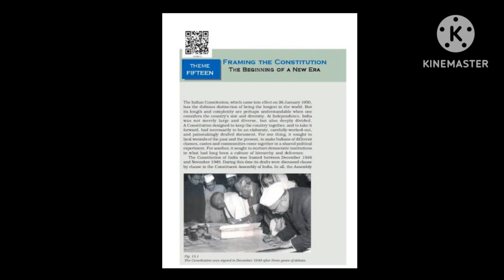Class 12 History Chapter-15 Framing the Constitution Full NCERT Explanation CBSE Board2023#trending